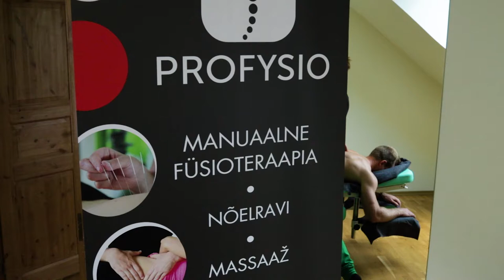Profysio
Massaaž ja manuaalne teraapia kvalifitseeritud FÜSIOTERAPEUTIDELT Tartus ja Tallinnas.

TULE TERAAPIASSE!

ROHKEM INFOT
profysio.ee

KOOS LAHENDAME SINU TERVISEMURED!